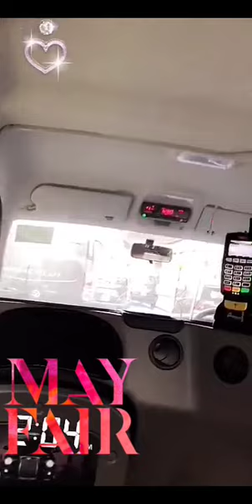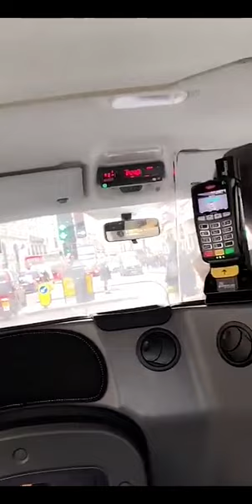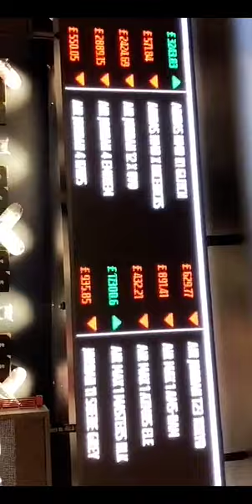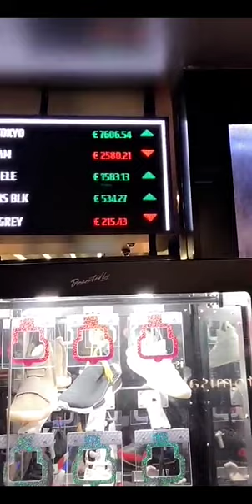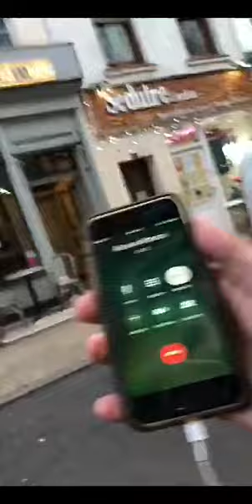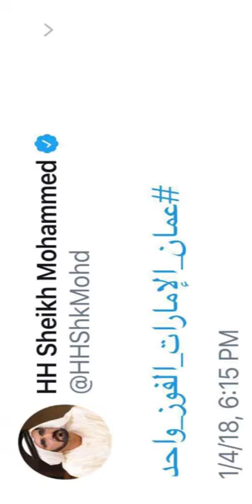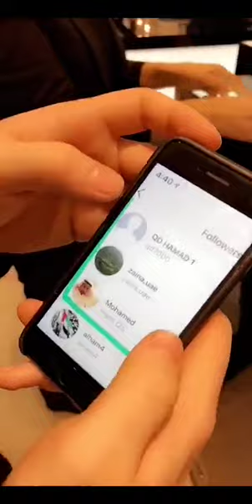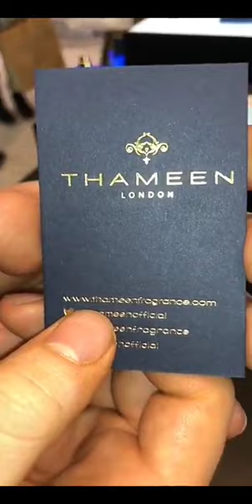خالد الخالدي-لندن -يوميات -تمشية في هايد بارك